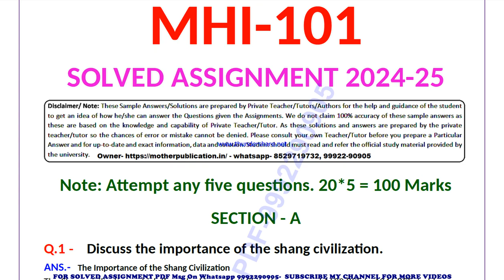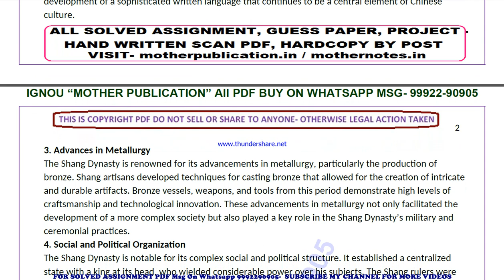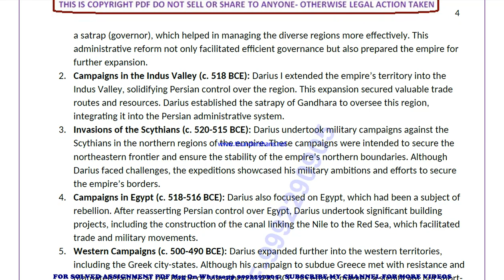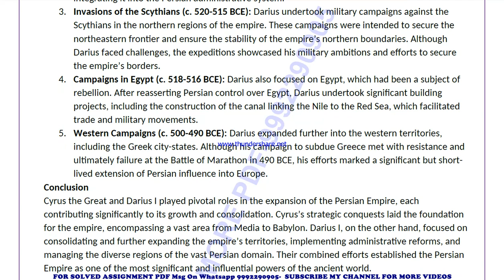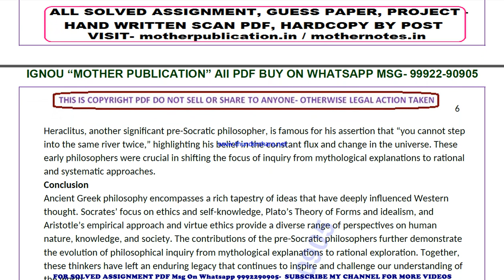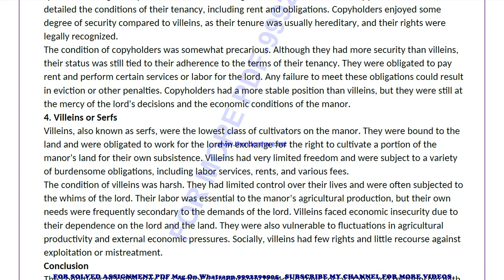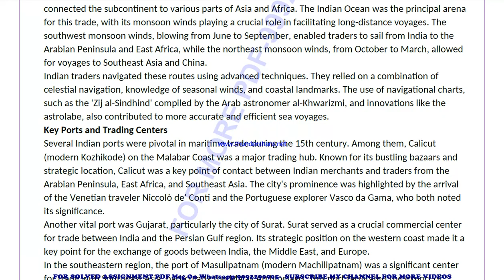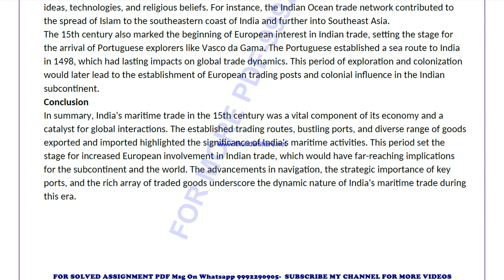MHI 101 solved assignment 2024-25 | MHI 101 solved assignment in english 2025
IGNOU MHI 101 solved assignment 2024-25,
IGNOU MHI 101 solved assignment 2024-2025,
MHI 101 in english solved assignment 2025,
IGNOU MHI 101 solved assignment in english,
IGNOU MHI 101 ignou assignment 2024-25 solved,
ignou IGNOU MHI 101 solved assignment free,
IGNOU MHI 101 solved assignment ignou 2024-25,
solved assignment ignou 2024-25 IGNOU MHI 101,